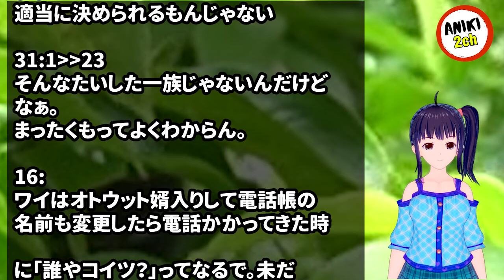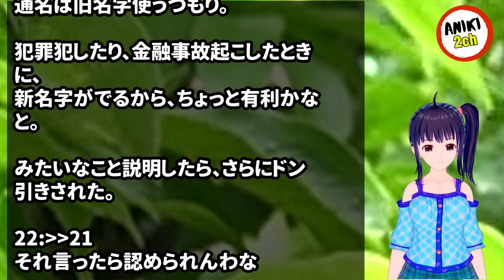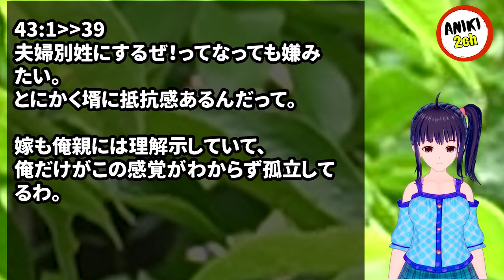嫁「名前変わるのイヤ！」俺「じゃあ、婿入りする！」俺親「それはダメ！！」【Aniki 2ch】